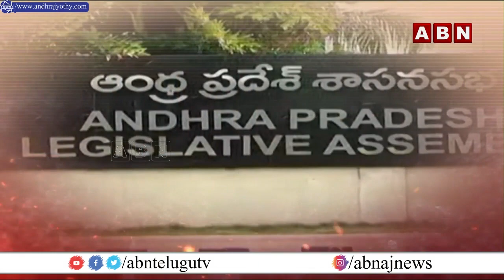ఎన్టీఆర్ హెల్త్ వర్సిటీ పేరు మార్పు పై టీడీపీ శ్రేణుల ఆందోళనలు .. |ABN Telugu